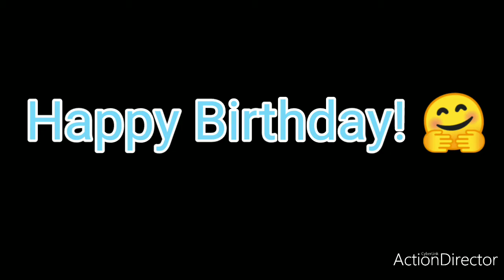Arkin Miguel's 1st Birthday Celebration! 🎈 May 21, 2018 🎉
@ Jollibee 9th Ave. Branch, Caloocan City